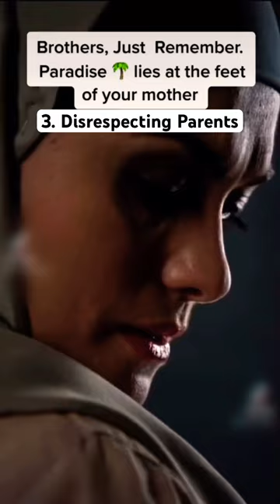3 Signs, Allah swt is Upset with YOU 🫵islam